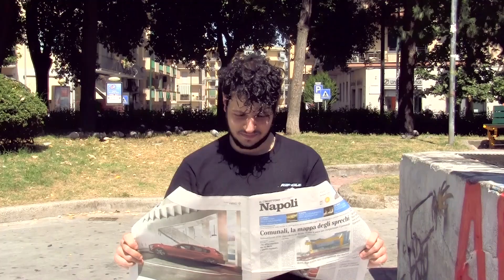Servizio Pubico - Donne che spiegano il fantacalcio